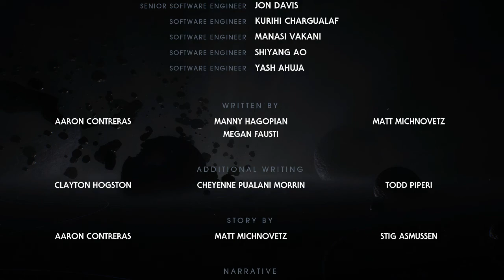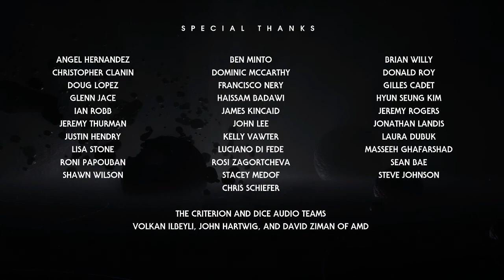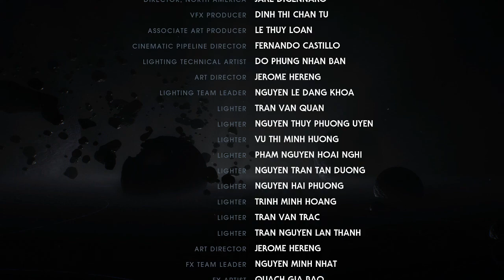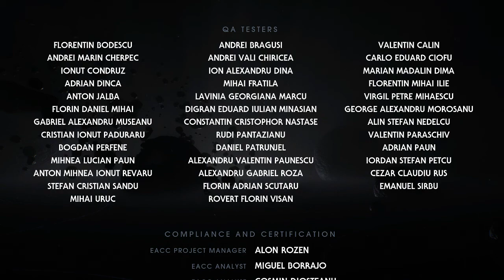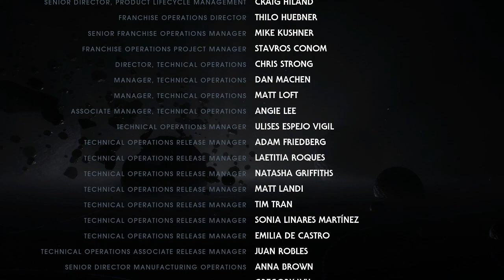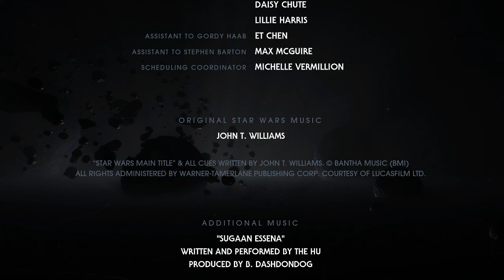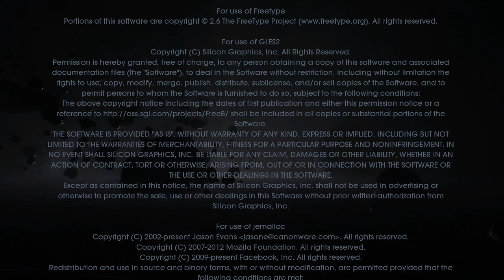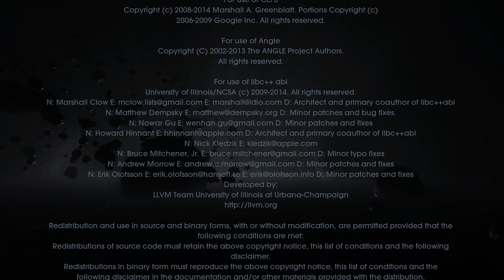Star Wars: Jedi Fallen Order Part 20 The End (No Commentary)